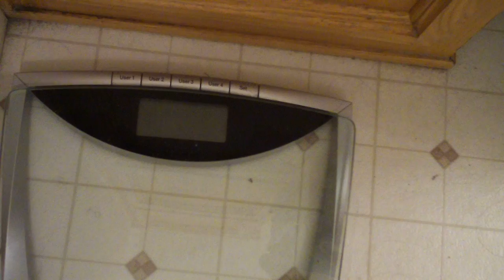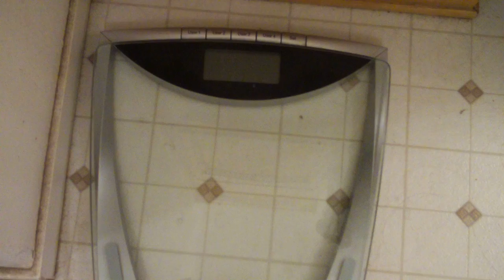Obsessed With Weight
I have been surrendering my desire for food to my Higher Power and have completely abstained from flour and sugar since 3/29/08. As a result, I am transforming spiritually, emotionally, and physically (lost 72 lbs; now on maintenance).

Overeaters Anonymous offers a program of recovery from compulsive eating using the Twelve Steps and Twelve Traditions of OA. Worldwide meetings and other tools provide a fellowship of experience, strength and hope where members respect one anothers anonymity. OA charges no dues or fees; it is self-supporting through member contributions. OA is not just about weight loss, gain or maintenance; or obesity or diets. It addresses physical, emotional and spiritual well-being. It is not a religious organization and does not promote any particular diet. If you want to stop your compulsive overeating, investigate Overeaters Anonymous.